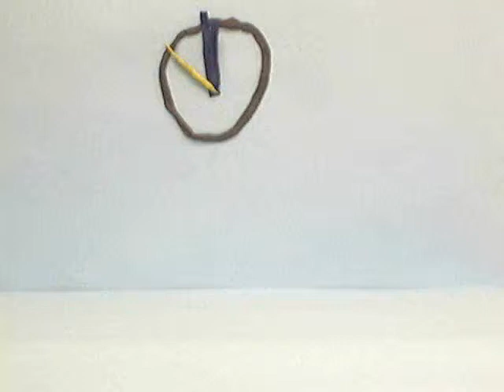jesse-soren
Door middel van stop- motion op de computer gemaakte animatie filmpjes van klei door klas 3.